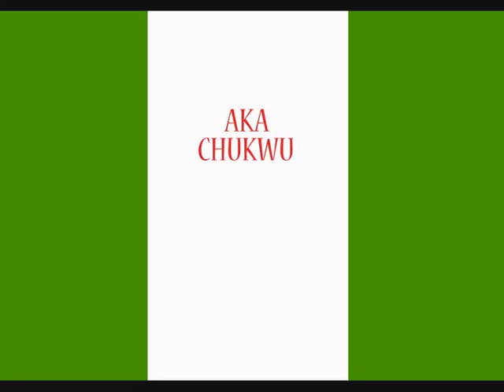aka chukwu_nigerian music and culture in poland.wmv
A little bit of ourmusic, our Nigeria, and Igboland especially, in Poland. And a few photos from concerts we have played here last years. Enjoy!

Kawałek naszej muzyki, naszej Nigerii, a zwłaszcza kraju Igbo, tutaj, w Polsce. I trochę zdjęć z koncertów, które tu zagraliśmy przez ostatnie kilka lat. Miłego oglądania!